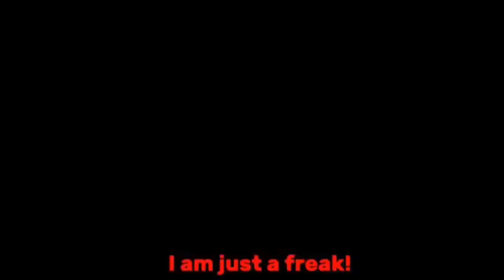GachaLife Tiktok Compilation [ Episode 3124688 ] 👉 MIRACULOUS LADYBUG 👈